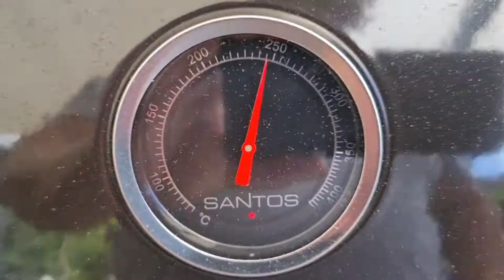BEEF RIPS Rinder Rippe Subaza BBQ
Nach Neuzugang eines neuen Gasgrills von Santos Grill aus Köln, müsste eine Rinder Rippe  her für eine richtige Grill Einweihung.

Zubeteitung: nach 1-3-1/2 Methode